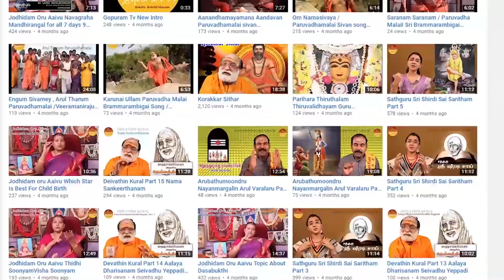Sriman Narayaneeyam | part - 98 | Dasakam - 4 Slokam - 9 | Manipooragam